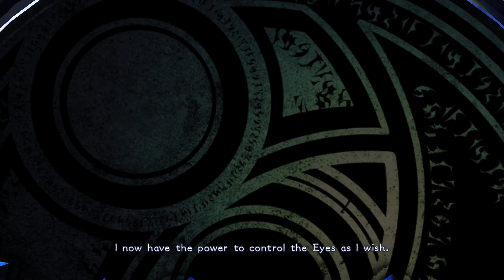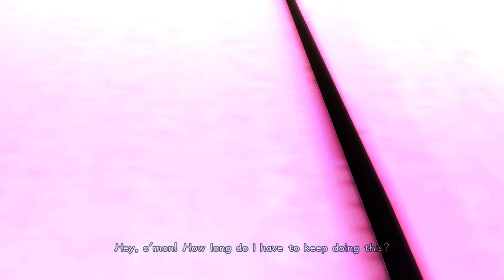Speedo Rodin Casual Playthrough Chapter 16 Sovereign Power (Bayonetta 2 Mod, with Cutscenes) Finale!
Mod Credits:

Speedo Rodin Mod (Wii U):
CreativeHandle (thank you for this mod and for letting me know you made it!!)

Balder in a Thong Mod (Wii U)
Pearl23 (thank you sistah 😘❤️🙌🏾)

(These Reshades breathes life into this game)

BayoVisionv1.3 Reshade:
jtt211 (never thought that reshade could make Bayonetta 2 look better, but here we are!)

Additional Credits:
Chaoslefteye (thank you for your help!!)
Sega
Platinum Games
Nintendo